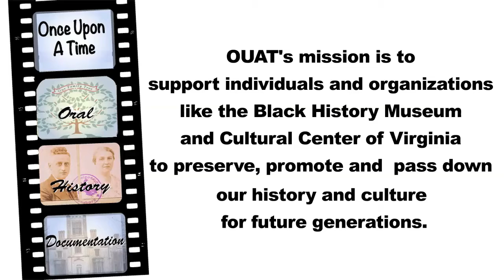Richmond Symphony Executive Director David Fisk on Jackson Ward Celebration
The Executive Director of the Richmond Symphony,  Mr. David Fisk, speaks with OUAT Founder and Owner Ryan Heathcock about their community outreach event, Celebrate Jackson Ward: Past, Present and Future that took place at Abner Clay Park in commemoration of the opening of the Black History Museum and Cultural Center of Virginia.